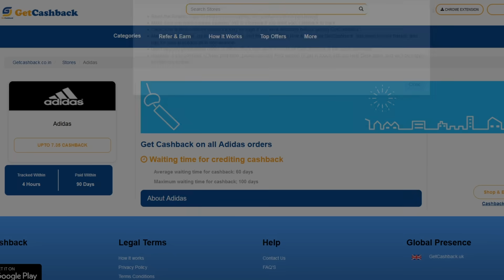இந்திய அணியின் 6 வெற்றிக்கு 6 காரணம்🔥 7 வீரர்கள் + Rohit செய்யும் MAGIC💥 IND vs ENG CWC 2023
Own Factory made fire crackers at lesser price

Nagamangalam, Trichy.